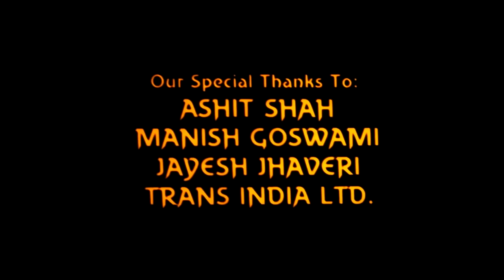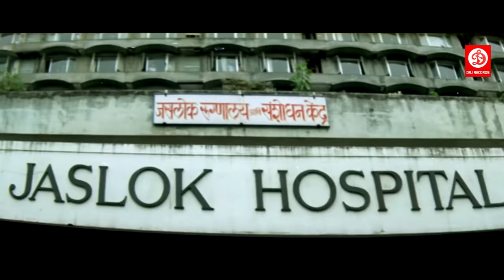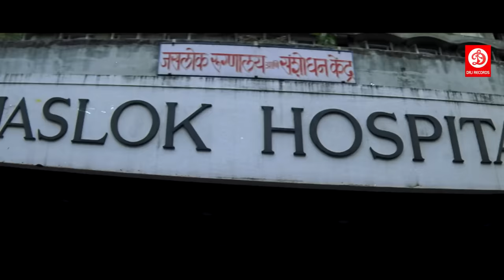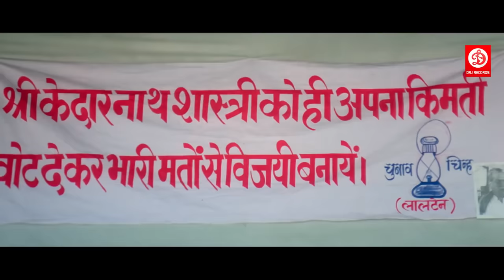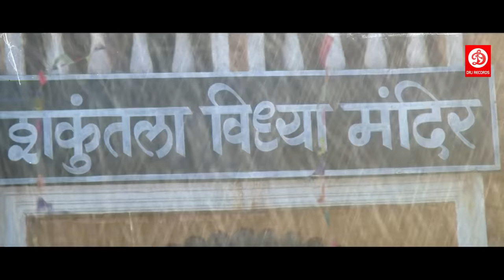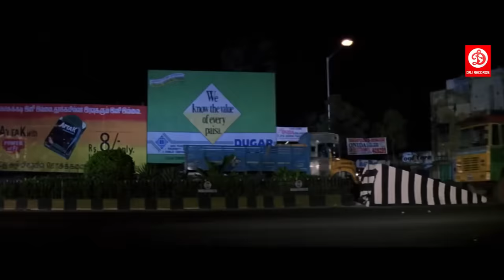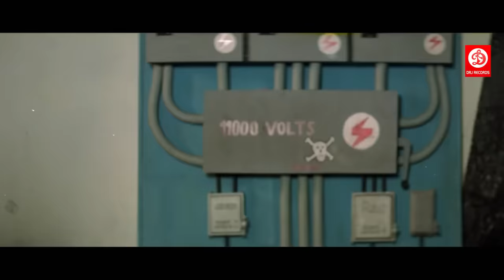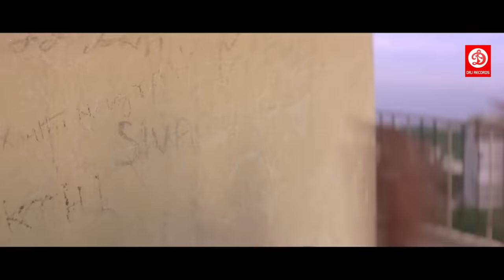Khuddar Action Movie {HD} Govinda, Karishma Kapoor, Kader Khan, Shakti Kapoor | 90's Action Movie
A revenge-seeking politician takes on an honest police officer's family by hiring him as his bodyguard. The officer, however, refuses to serve him and decides to expose him instead.

Movie: Khuddar (1994)
Starring: Govinda, Karisma Kapoor, Shakti Kapoor, Kader Khan, Raju Shrestha and Other.
Directed : Iqbal Durrani
Produced : N R Pachisia
Written : Iqbal Durrani
Label: DRJ Records

1 "Sexy Sexy Mujhe Log Bole" Anu Malik, Alisha Chinai Indeewar
2 "Tumsa Koi Pyaara" Kumar Sanu, Alka Yagnik Rahat Indori
3 "Woh Aankh Hi Kya" Kumar Sanu, Alka Yagnik Zameer Kazmi
4 "Woh Aankh Hi Kya II" Sonu Nigam Zameer Kazmi
5 "Tum Mano Ya Na Mano" Kumar Sanu, Alka Yagnik Rahat Indori
6 "Tere Deewane Ne" Kumar Sanu, Alka Yagnik Dev Kohli
7 "Khat Likna Humne" Sonu Nigam, Alka Yagnik Rahat Indori
8 "Raat Kya Maange" Alka Yagnik Zafar Gorakhpuri

Plot summary :-

Shastri Suri (Shreeram Lagoo) comes from a middle-class yet honest background. He has raised his son, police inspector Siddhant Suri (Govinda) and daughter Bindiya and second son Nandu (Raju Shrestha) in a similar way. But Nandu has fallen into bad company. He is in debt and unable to repay his debt. Therefore, he decides to rob and does so at the house belonging to Pooja (Karisma Kapoor). When Pooja confronts him, he attacks her and as a result Pooja loses her sight. A blind Pooja subsequently weds Siddhant, not knowing that her assailant is her brother-in-law. Shastriji's employee Kanhaiyalal (Kader Khan) is greedy and ambitious. When Shastriji stands for election, he is opposed strongly by corrupt and avaricious Adarsh Vardhan (Shakti Kapoor). By hook and crook, Adarsh wins the election and decides to humiliate the Suri family. He asks that his bodyguard be none other Siddhant Suri. Siddhant must now choose between staying with the police force and serving his corrupt master.

Siddhant chooses to serve, but only so that he can find out more about the corrupt minister and his dealings and to reveal the same to the public. Siddhant finally discloses the same to the public gathered in a rally and the minister is forced to flee the scene. Pooja's eyes are operated upon and her vision is restored. She identifies Nandu and Siddhant takes revenge on his brother.